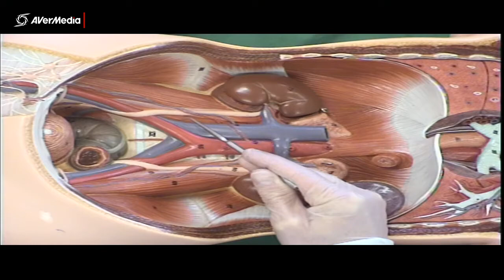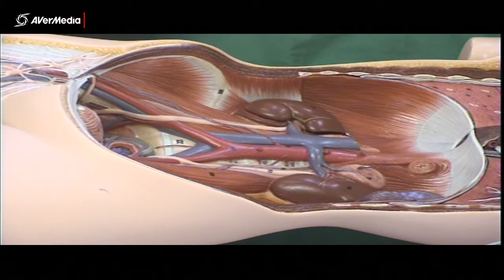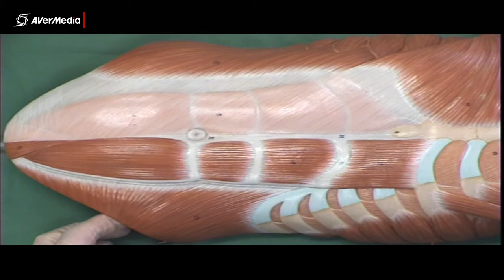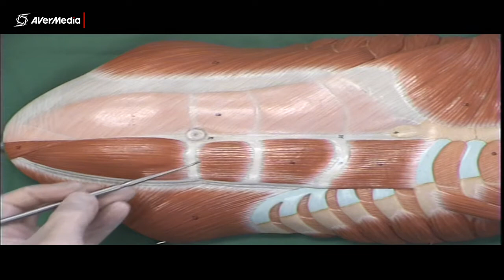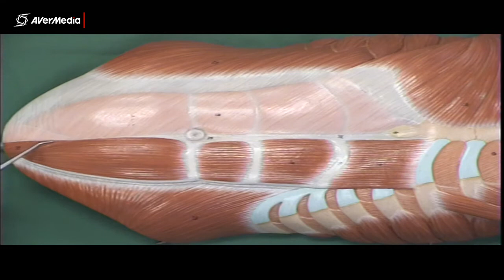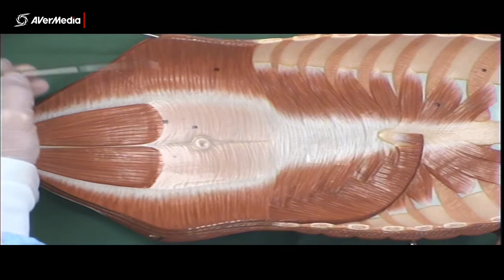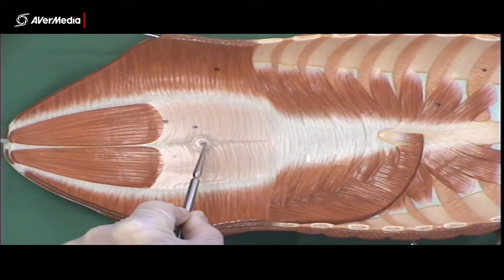Abdomen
Anatomy of the abdomen using a plastic torso model.